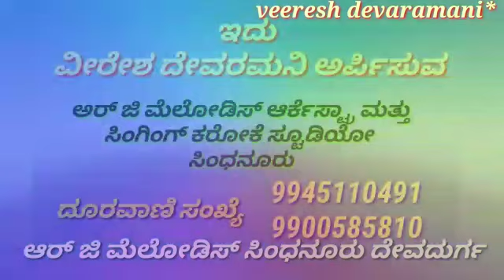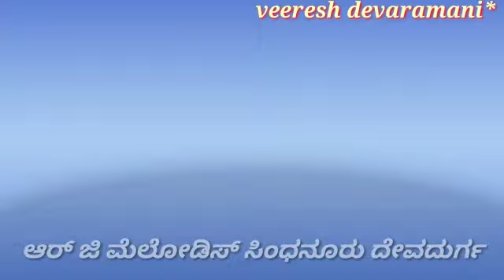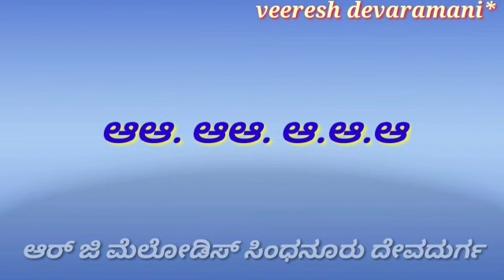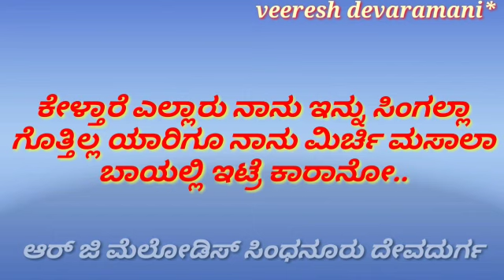gunturu gunturu kannada karaoke lyrics ಗುಂಟೂರು ಗುಂಟೂರು ಕರೋಕೆ ಕನ್ನಡ ಸಾಹಿತ್ಯ